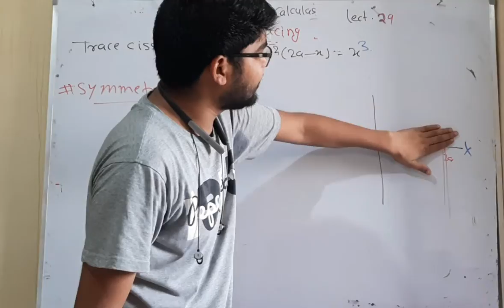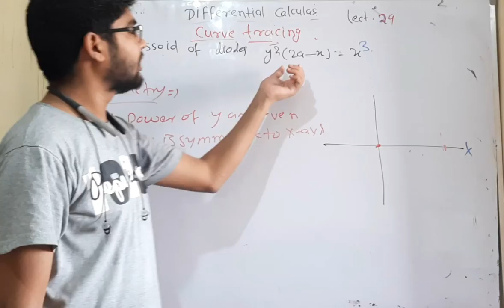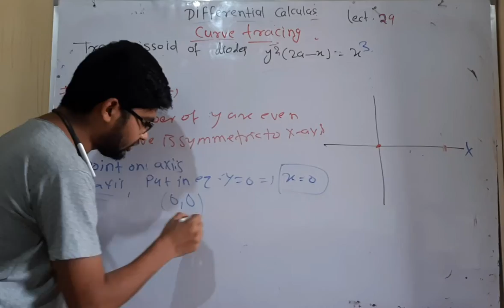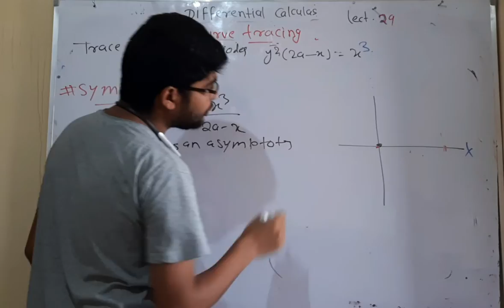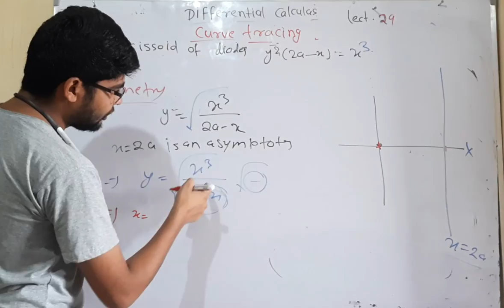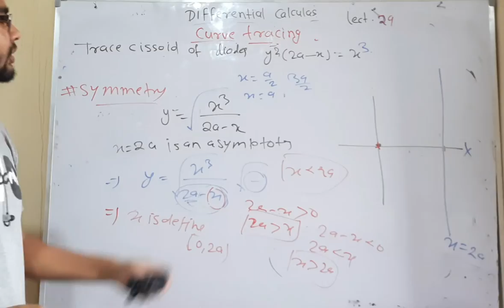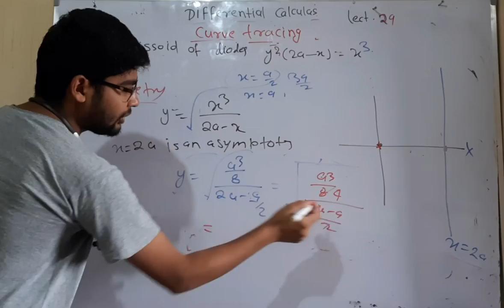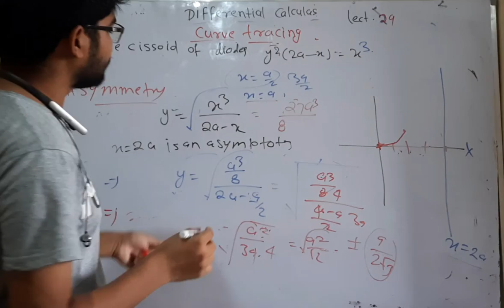29 trace cocide of diaode by hitesh meena full explaination